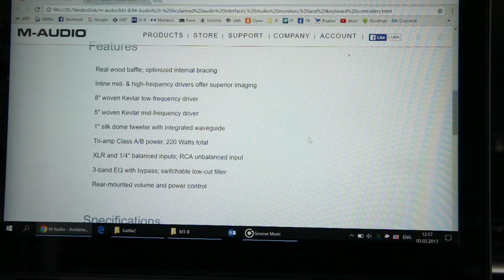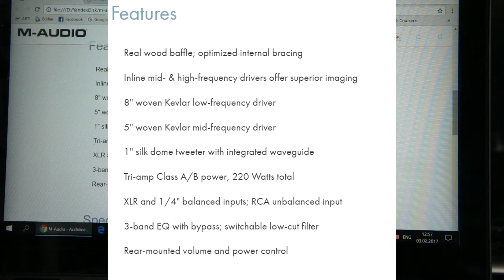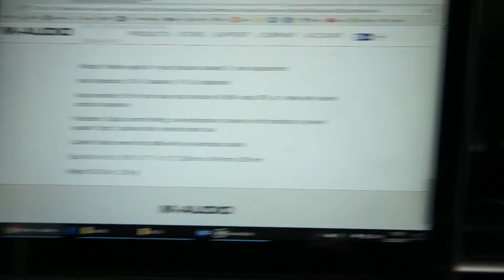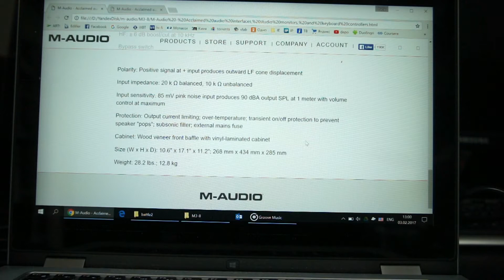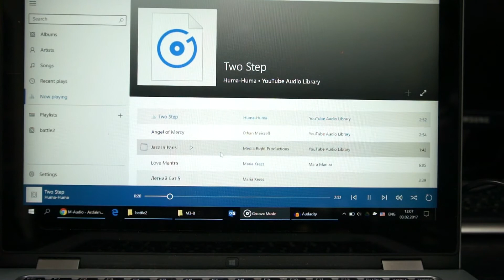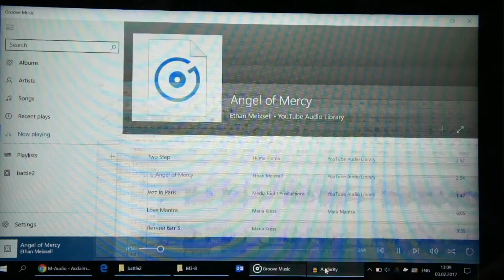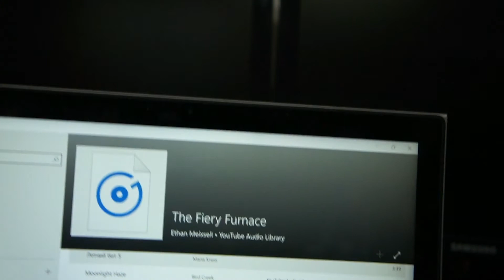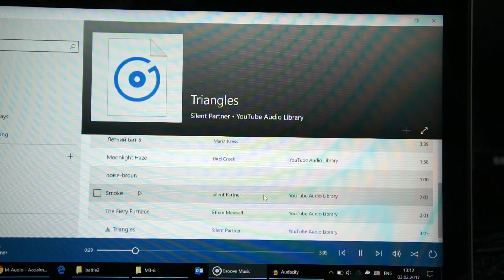Обзор M-Audio M3-8. Конструкция и особенности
В этом выпуске мы рассмотрим конструкцию и особенности студийных мониторов M-Audio M3-8.
Выражаем благодарность компании предоставившую мониторы для тестирования на своей территории в салоне-магазине на ул. Константиновской 10 в г. Киеве.